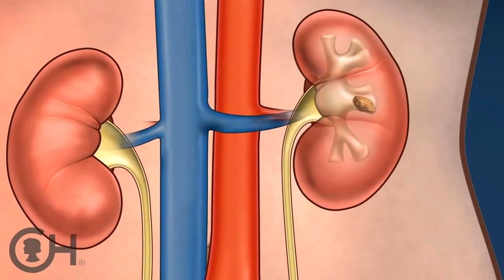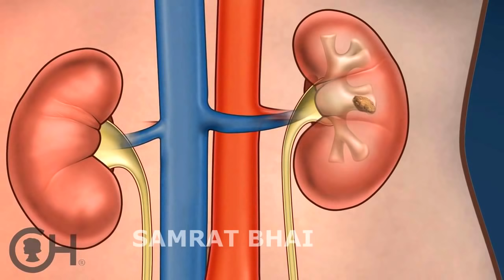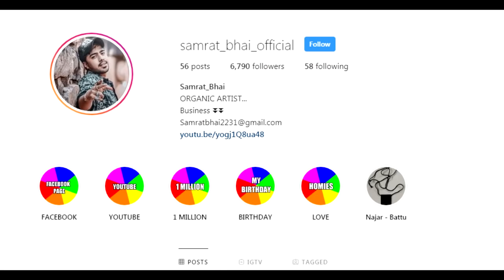IPHONE 11 PRO MAX ROAST || Introducing iPhone 11 Pro || SAMRAT BHAI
IPHONE 11 PRO MAX ROAST || Introducing iPhone 11 Pro ||
iPhone 11 || 11 Pro || 11 Max Key features || IPHONE OR IPHONE ROAST AND IPHONE 11 ROAST ||